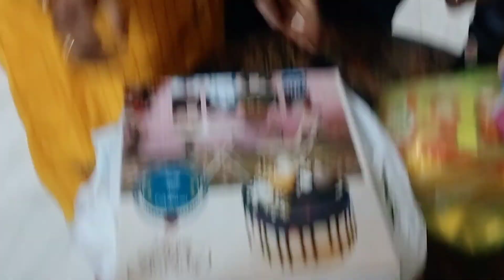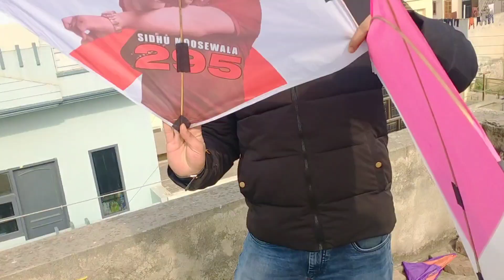brother's anniversary vlog | nwaabmjhail kites flying amritsar |EP14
sangram singh sandhu
From - amritsar punjab (india)